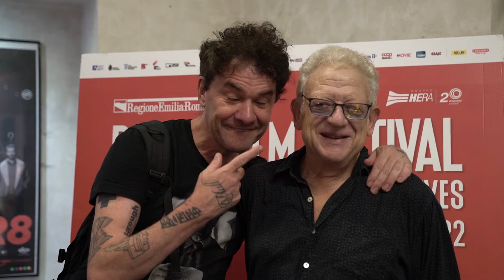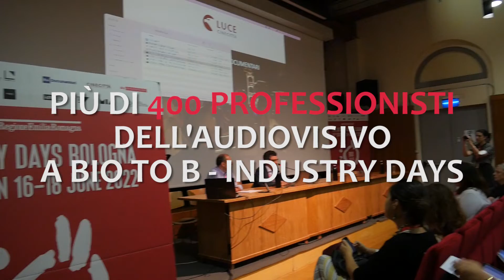Biografilm Festival 2022 ! Report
Il pubblico, i protagonisti e i numeri della 18a edizione di Biografilm Festival 2022. Video di Lorenzo Bagnato.